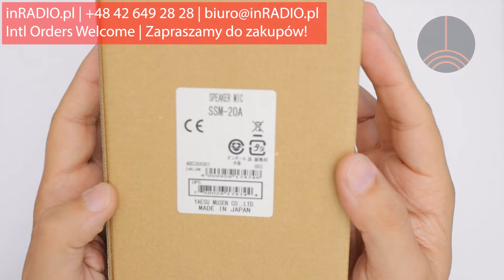🔊YAESU SSM-20A Speaker Mic: UNBOXING📦